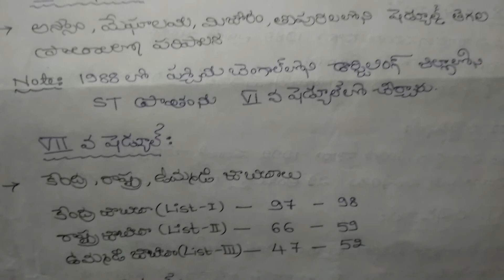INDIAN CONSTITUTION @Polity@ Shedules# భారత రాజ్యాంగం-షెడ్యూల్స్# Useful to all Competitive Exams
Useful to RRB NTPC,GROUP-D, SSC,DSC, GURUKULA TEACHERS,SI of Police, PC TSPSC and APPSC